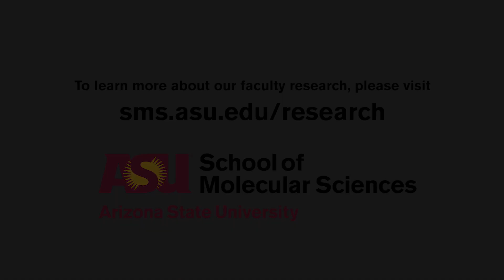SMS Junior Faculty Spotlight- Christina Birkel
Christina Birkel is an assistant professor in the School of Molecular Sciences at ASU. Her research focuses on the rational synthesis of new 2D and 3D materials for applications energy and sensing, with particular emphasis on MAX phases and MXenes. In this video she describes some new materials recently developed in her lab and some new applications in biosensing.